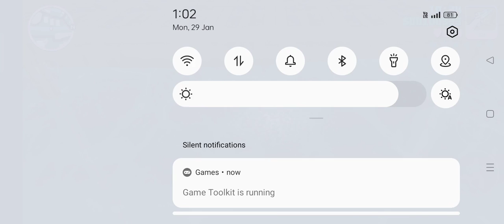Gta Vice City Mobile Bike Jump | Gta Vice City Mobile Gameplay